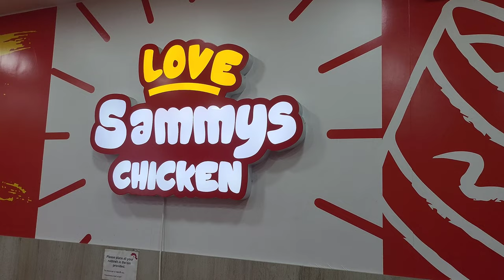IS THIS BETTER THAN DIXY CHICKEN? | FOOD REVIEW | SAMMY'S BIRMINGHAM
Location :

492 Stratford Rd, Birmingham B11 4AH

For the best hair transformations, location :

36a Windmill Lane (entrance on, Raglan Rd, Birmingham, Smethwick B66 3EU